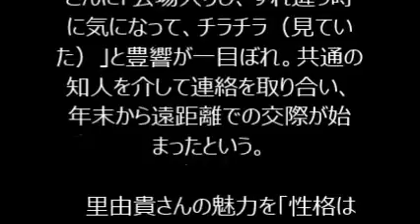豊響が婚約、一目ぼれのお相手は場所のアイス売り子